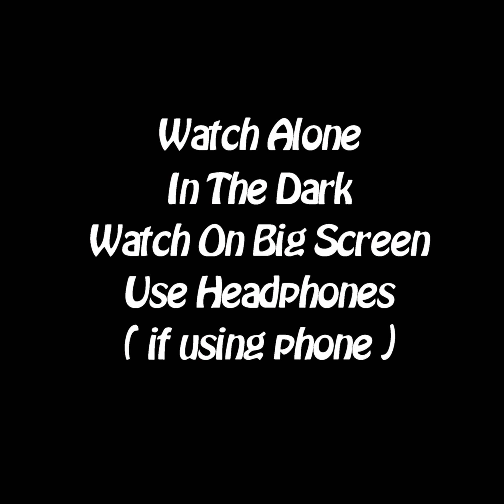Best Jump Scare Challenge Halloween Horror Video Fright Night 2021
5 Phases of Fear guaranteed to to have you terrified, horrified, creeped out, frightened, spooked &  scared. Top 5 jump scares on Youtube. Youtube videos that will creep you to the bones. Venomous snakes. Possessed dolls. Spooky graveyard & more. Creepiest videos on Youtube. Devils Night videos. Sanctuary of Psychos Horror Channel. Halloween Horror fans & lovers. Date night video. Scare your girlfriend.  Dark horror 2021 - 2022